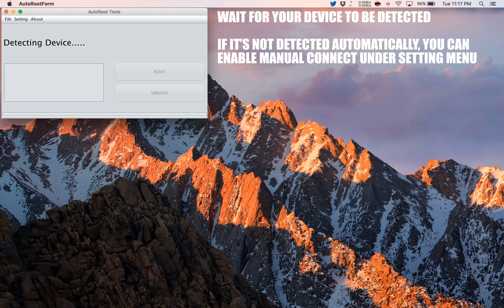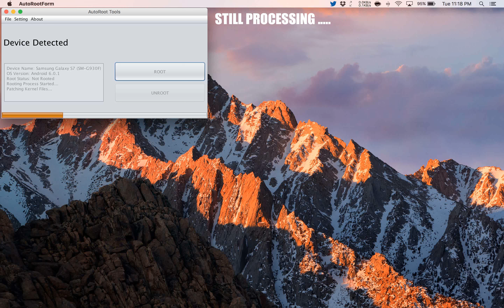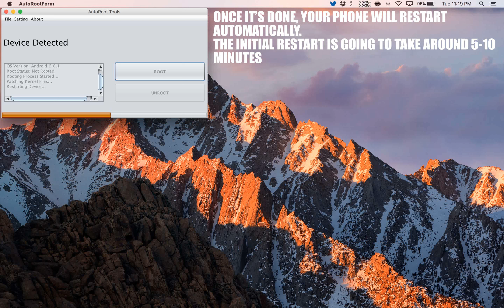How to Root Spice Stellar 526 (Mi-526)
A simple and safe tutorial on How to Root Spice Stellar 526 (Mi-526).